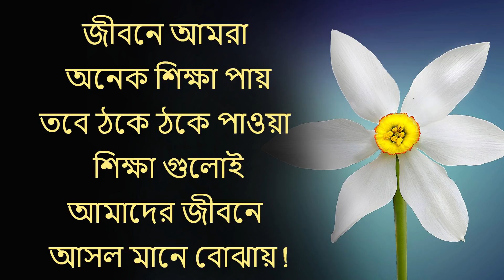Heart Touching Motivational Quotes In Bangla || Powerful Inspirational Speech In Bangla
Heart Touching Speech New.